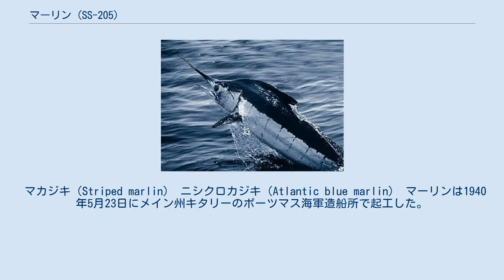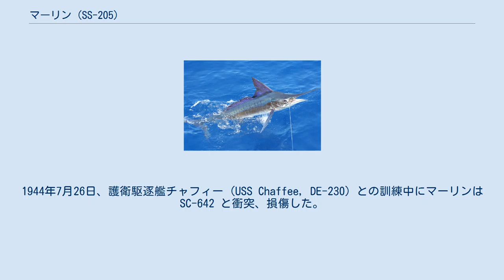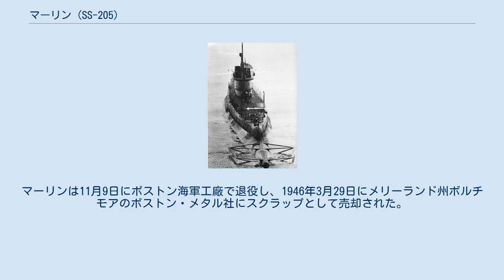マーリン (SS-205)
マーリン (USS Marlin, SS-205) は、アメリカ海軍の潜水艦。
マッケレル級潜水艦の2番艦。
艦名はマカジキ科の総称に因んで命名された。
 マカジキ（Striped marlin） ニシクロカジキ（Atlantic blue marlin） マーリンは1940年5月23日にメイン州キタリーのポーツマス海軍造船所で起工した。
1941年1月29日にジェーン・D・ウェインライト夫人によって命名、進水し、1941年8月1日に艦長ジョージ・A・シャープ少佐の指揮下就役する。
 就役後は大西洋艦隊に所属して半年間をコネチカット州ニューロンドンで過ごし、5月21日にメイン州のカスコ湾に向けて出航する。
翌日到着したマーリンは第27.1任務部隊に加わり、護衛艦艇の対潜水艦戦訓練を行う。
4月18日にニューロンドンに帰還し、その後は1942年までロングアイランド湾で作戦活動に従事する。
 マーリンは1943年1月7日にカスコ湾に到着し、1月16日まで第27.1任務部隊の訓練任務に従事する。
その後2年半にわたってニューロンドン及びポーツマスで訓練、哨戒任務に当たる。
1944年7月26日、護衛駆逐艦チャフィー (USS Chaffee, DE-230) との訓練中にマーリンは SC-642 と衝突、損傷した。
9月にマーリンはチェトコ (USS Chetco, AT-99) と共にポーツマスを出航し、9月10日にニューロンドンに到着した。
 10月20日、マーリンはスキップジャック (USS Skipjack, SS-184) と共にニューロンドンを出航しコネチカット州ブリッジポートに向かい、その日の内に到着した。
5日後にマサチューセッツ州ボストンに向かい、10月31日に到着する。
マーリンは11月9日にボストン海軍工廠で退役し、1946年3月29日にメリーランド州ボルチモアのボストン・メタル社にスクラップとして売却された。